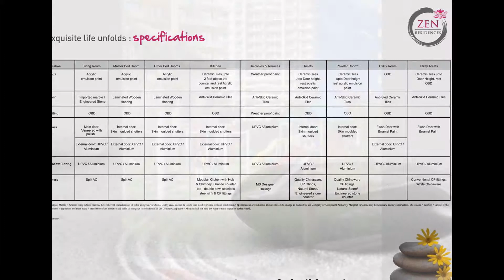AIPL Zen Residences, Sector 70A, Gurgaon